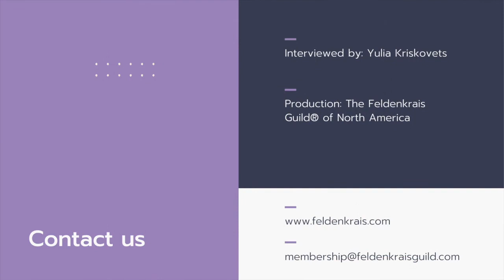The Role Of The Nervous System In Healthy Sexuality: An Interview With Irene Lyon, GCFP and SEP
Interviewed by Yulia Kriskovets